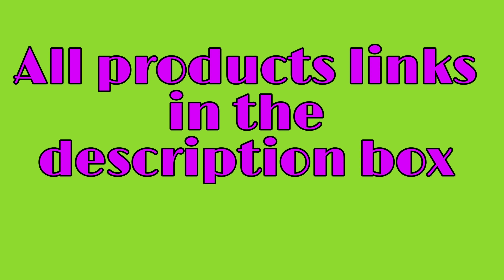Amazon Portable Electric 1L Automatic Yogurt Maker / Curd Maker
The products links are in the description. The prices may
vary from time to time

Yogurt  Maker